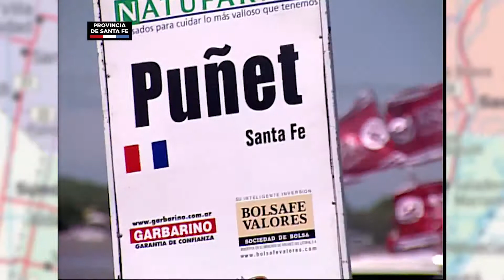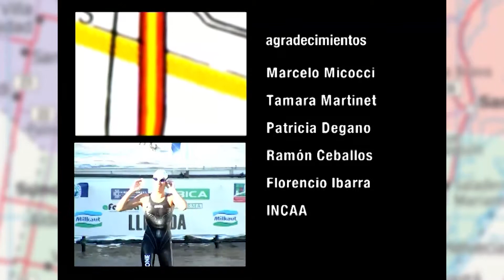La Vuelta Completa - MARATÓN ACUÁTICO (La Santa Fe Coronda)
Es conocida popularmente como "La más linda del mundo".
El tradicional Maratón Acuático Internacional Santa Fe-Coronda es una competencia de natación en aguas abiertas que se realiza todos los años y que cuenta con la presencia de importantes deportistas del país y del mundo. Es la competencia más concurrida de nuestra zona y se vive como una gran fiesta. La expectativa es total durante el trayecto e inclusive muchos la siguen desde la costa. La Santa Fe‐Coronda es un verdadero espectáculo.